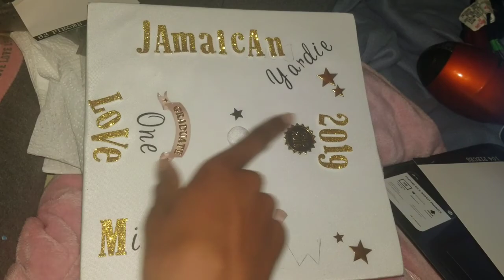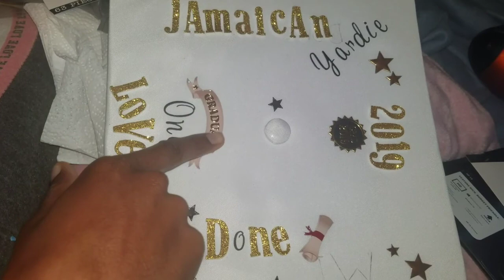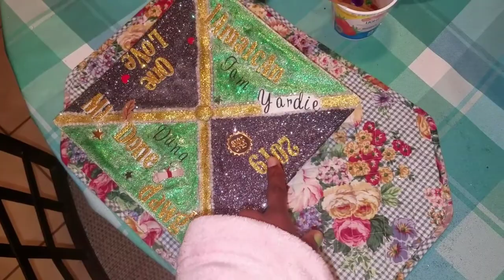Shopping for Graduation Cap Decor + decorating cap